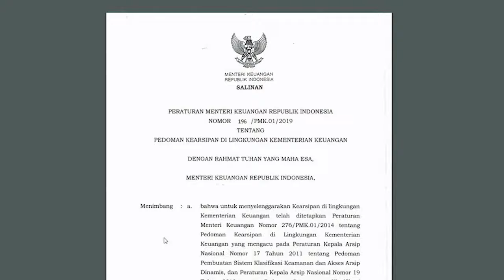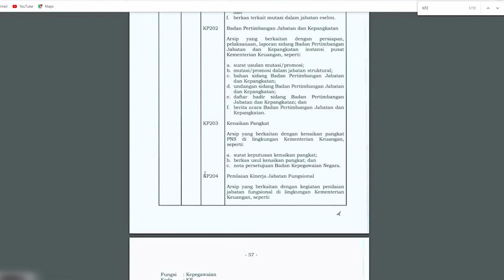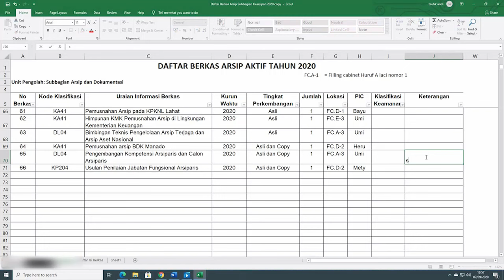Pemberkasan Arsip Aktif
Hai, Rekan Arsip!

Mungkin banyak di antara kita yang sudah memiliki kesadaran akan pentingnya menjaga arsip serta perlunya melakukan pemberkasan arsip, tetapi di sisi lain masih bingung mengenai bagaimana sebetulnya cara pemberkasan yang baik.

Yuk, langsung saja kita cari tahu bagaimana langkah-langkah pemberkasan yang baik dan cara menemukan arsip secara cepat jika terjadi peminjaman arsip di video "Pemberkasan Arsip Aktif" berikut ini.